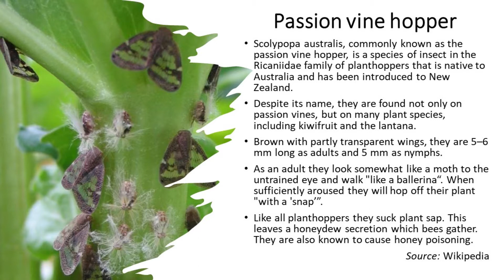How I get rid of vine hopper in my garden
This is how I reduce vine hopper population in my garden.